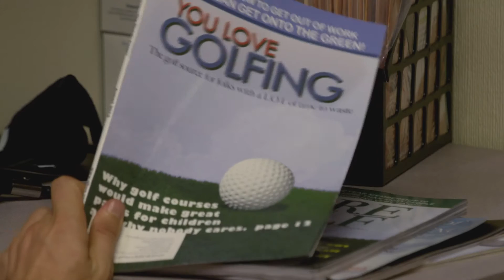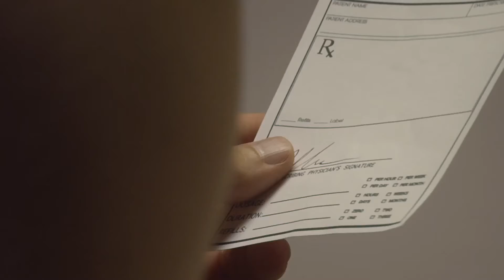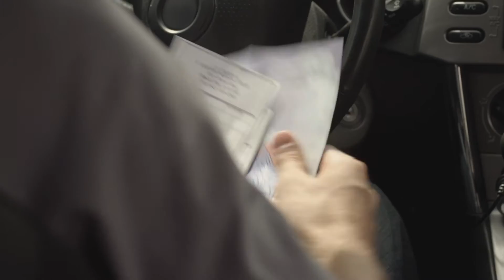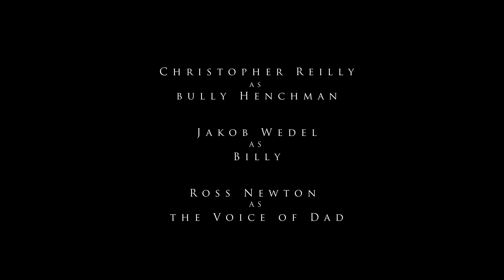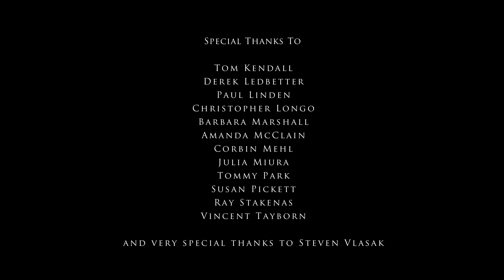Girl of my Dreams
Edward Watson has been looking for something that can change his life. His challenge is to find what needs to change. Tonight he will search for answers in the most vast place anyone can explore, his own mind.